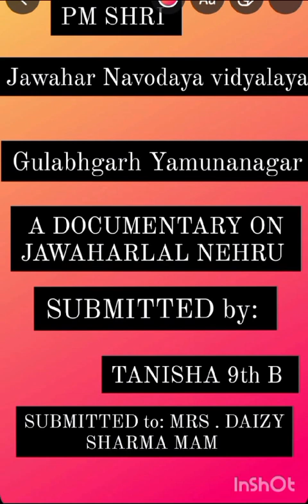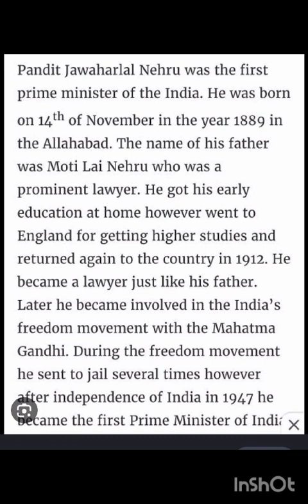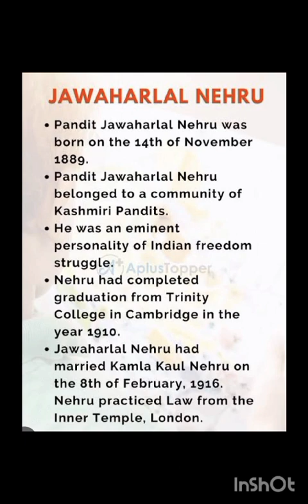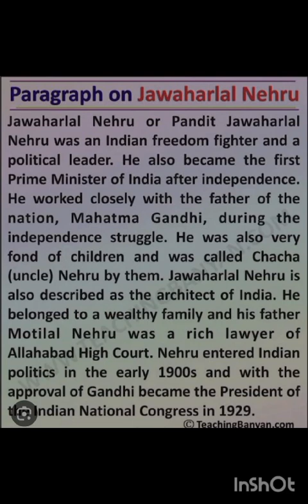Digi.aeng pro.,a documentary on pt.jawahar lal nehru,pl and ass by Daizy TGT ENG PMShriJNV Ynr